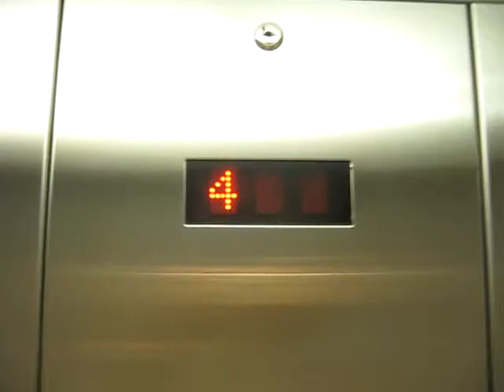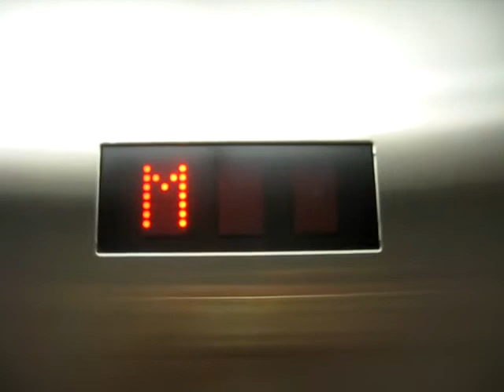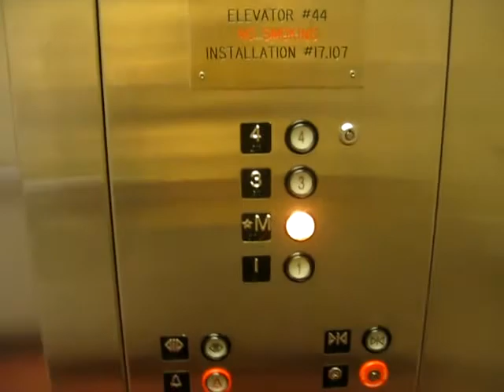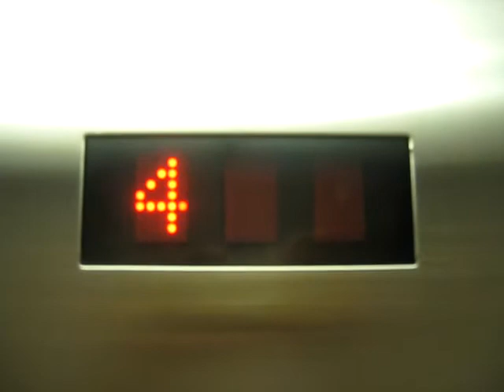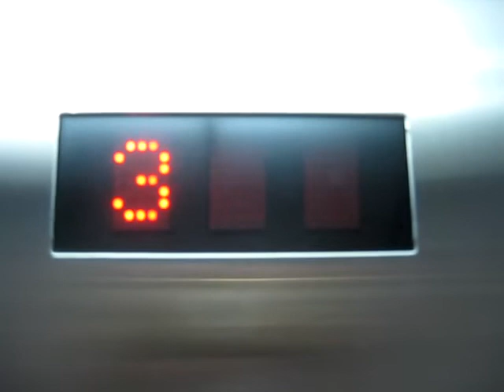Montgomery KONE Elevator at the Business & Economics UVIC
Ride the elevator at the Business & Economics UVIC. 1 *M 3 and 4.